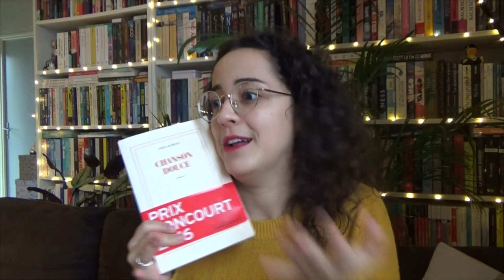DU LIVRE 📖⁠ AU FILM 🎬 Chanson douce de Leïla Slimani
Je suis allée au cinéma voir l'adaptation d'un roman que j'avais adoré : Chanson douce de Leïla Slimani ! Mon avis en vidéo, n'hésitez pas à laisser le votre en commentaire, j'ai très envie de savoir si vous l'avez lu/vu et ce que vous en avez pensé :)

Livre cité :
- Chanson douce de Leïla Slimani, éditions Gallimard.

- 5€ offerts sur ta première commande dansmaculotte (clique sur le lien et ensuite créé ton compte ou connecte toi, les 5€ seront disponibles au moment du paiement !)